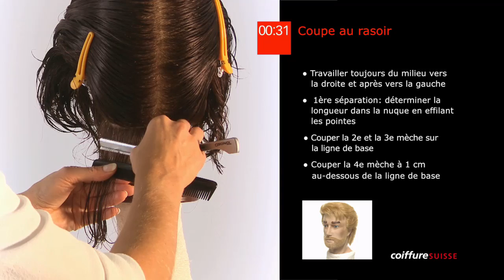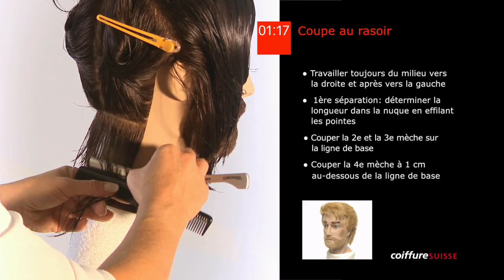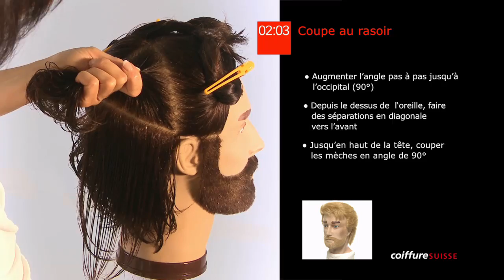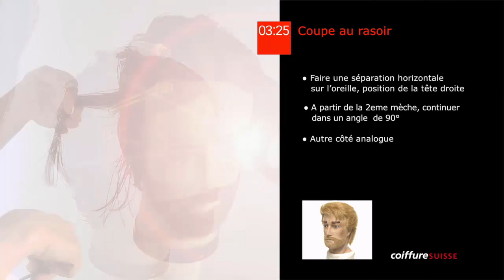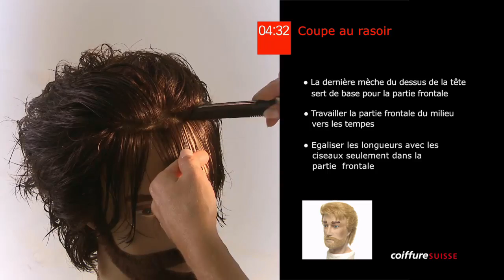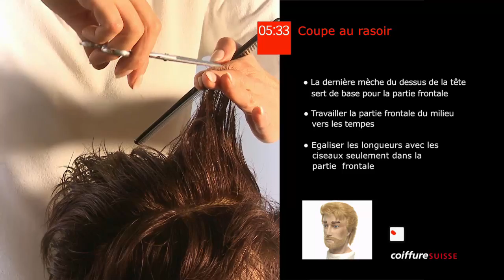34. Coupe au rasoir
Vidéo Step by Step pour les Cours interentreprises (CIE)
Dans les CIE tu apprends les techniques de base de la profession de coiffeur. Tu as la possibilité de les exercer et de les approfondir dans ton entreprise d'apprentissage. Afin de te faciliter la tâche, nous avons réalisé une vidéo Step by Step avec les différentes techniques. Tu peux également lire les instructions dans le classeur AHA Coiffeuse/Coiffeur CFC. Les différentes séquences peuvent être consultées en ligne ou téléchargées sur ton ordinateur ou encore sur ton smartphone. Tu as aussi la possibilité de commander chez nous un support de données avec toutes les vidéos Step by Step pour un montant de Fr. 50.- y c. la TVA: Tél.